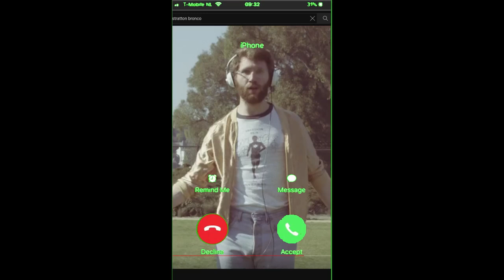vulf ringtone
the vulfmon is calling